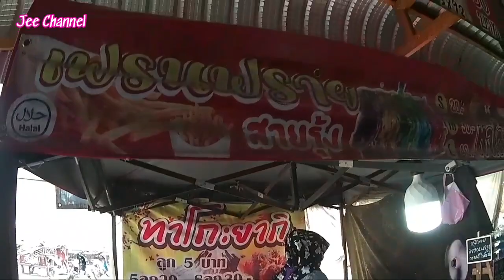ทาโกยากิ ตลาดนัดขายกันอย่างนี้เหรอ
มาดูแม่ค้าขายขนมทาโกยากิกัน
ขนม ทาโกยากิ ขนมสไตล์ญีปุ่น เกาหลี